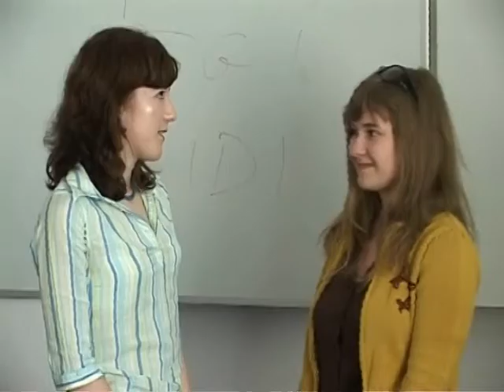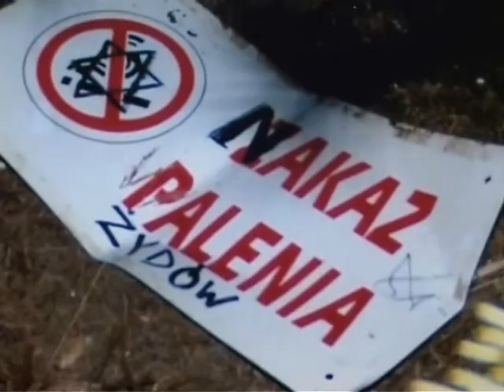Katarzyna Nowak o działaniach Stowarzyszenia NIGDY WIĘCEJ, film dokumentalny, 2005, cz. 4.